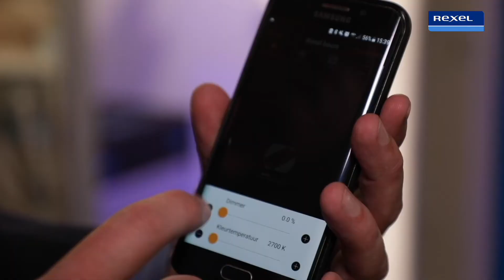Rexel Tech Update | LPS Tunable White armatuur van Norton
De LPS Tunable White is een mooi voorbeeld van een armatuur met dim en connectivity waarbij de mens centraal staat. Met de LPS-P TW vult u afhankelijk van het tijdstip en de werkzaamheden de gewenste lichtbehoefte in. Norton LPS Tunable White panelen zijn ideale armaturen voor een representatieve werkomgeving waar hoogwaardige verlichting is gewenst.

Denk aan kantoren, scholen en de zorgsector doordat het welzijn van mensen positief wordt beïnvloed en een bijdrage wordt geleverd aan het beter, efficiënter en comfortabeler functioneren van medewerkers, leerlingen en patiënten/bewoners.

Met een universeel regelsysteem is de lichtintensiteit en kleurtemperatuur van de LPS Tunable White panelen in te stellen en zijn werkplekken of verblijfruimten individueel in te regelen. Op iedere plek is het lichtniveau aan te passen aan het tijdstip van de dag en het werk dat gedaan moet worden. Hiermee heeft u hét armatuur in handen waarmee u dynamische lichtoplossingen creëert waarbij de mens centraal wordt gesteld.

Eenvoudig te monteren, minimaal onderhoud, lange levensduur (50.000 uur).